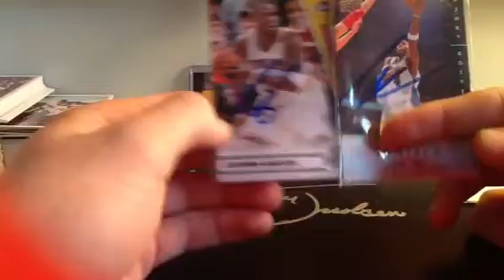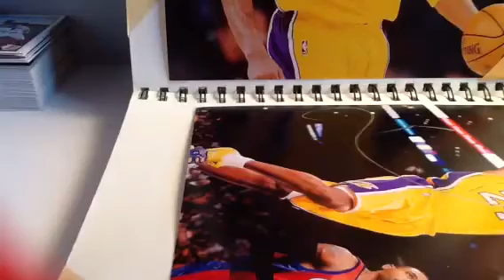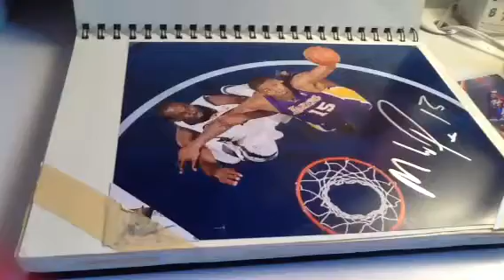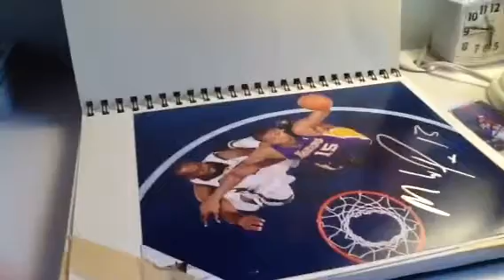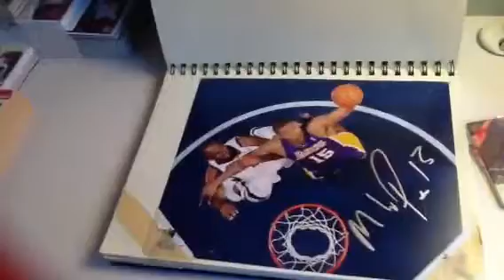Mega Mojo Lakers ip recap(Kobe 2x, Nash, World Peace)